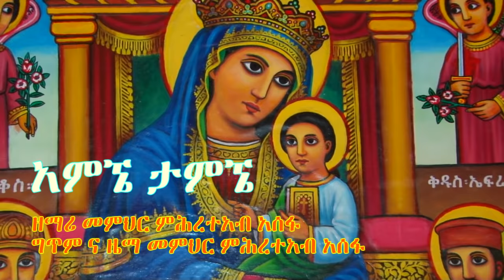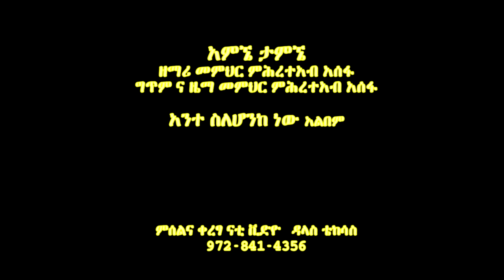Memeher Mehreteab Assefa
HD Ethiopian Orthodox Mezmur